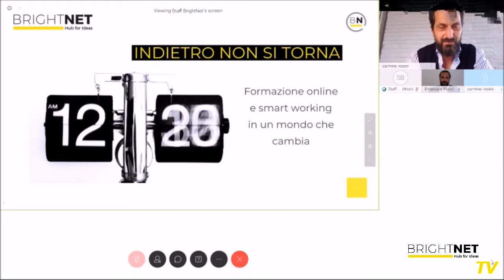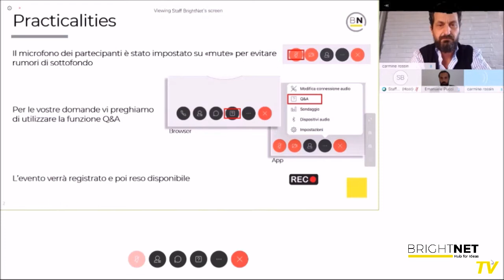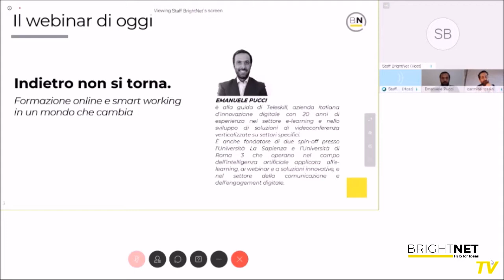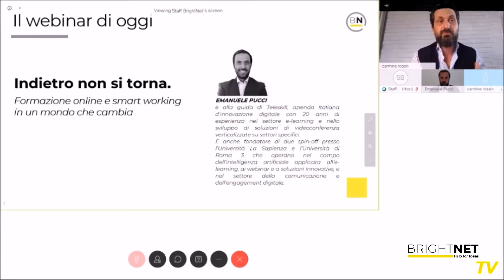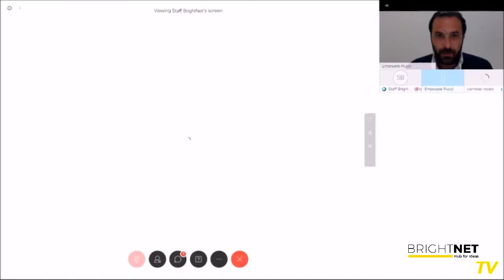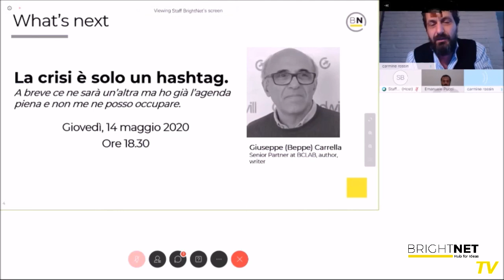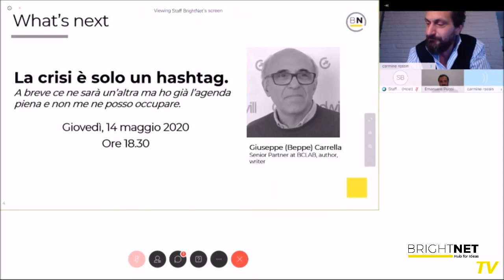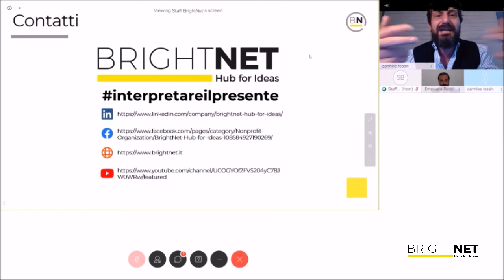INDIETRO NON SI TORNA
Formazione online e smart working in un mondo che cambia

BrightNet | Hub for Ideas si confronta con Emanuele Pucci - CEO di Teleskill Italia

BrightNet | Hub for Ideas: la conoscenza, l’esperienza ed il confronto forniscono le chiavi per interpretareilpresente e guidare il futuro.